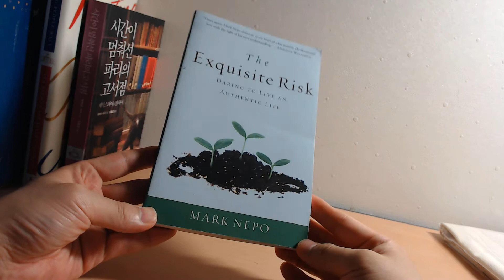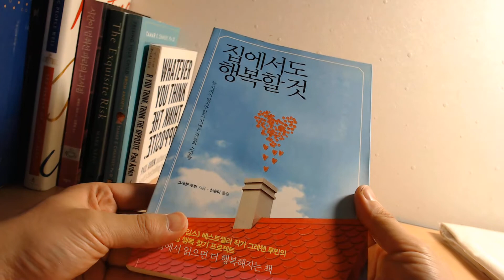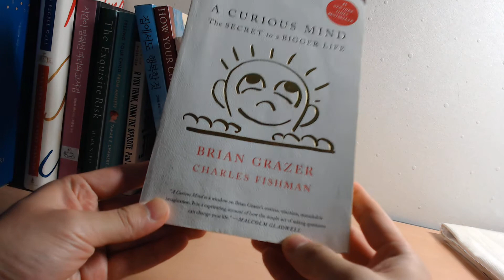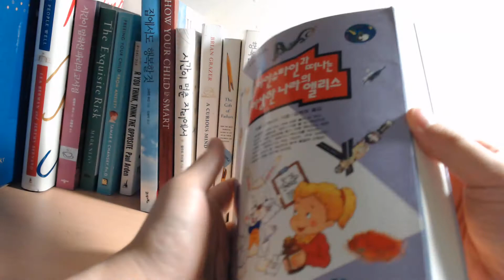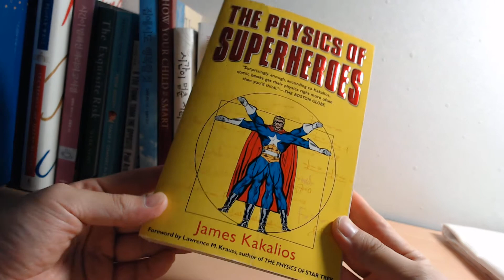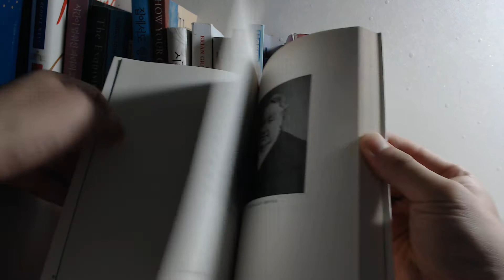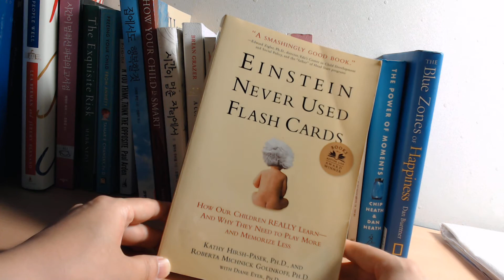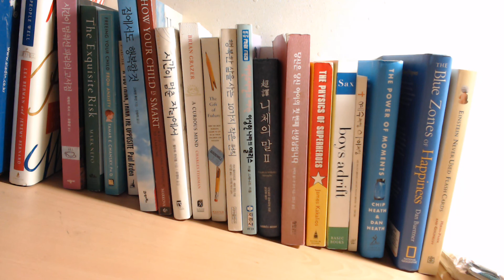[동대문에서] 알라딘 언박싱 20200701